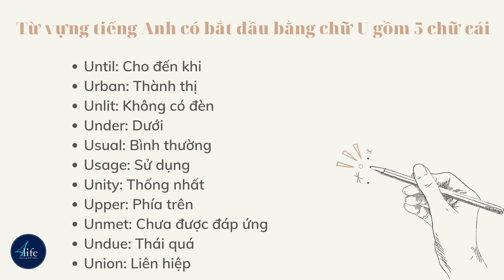365+ Từ vựng tiếng Anh bắt đầu bằng chữ U | 4Life English Center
Cùng 4Life English Center (e4Life.vn) học ngay 365+ từ vựng tiếng Anh bắt đầu bằng chữ U để sở hữu cho mình một vốn từ vựng phong phú và đa dạng ngay bài viết dưới đây nhé!